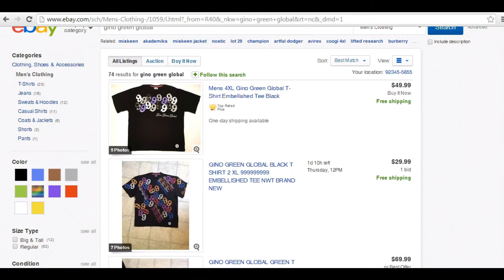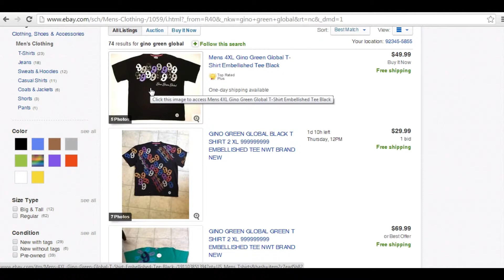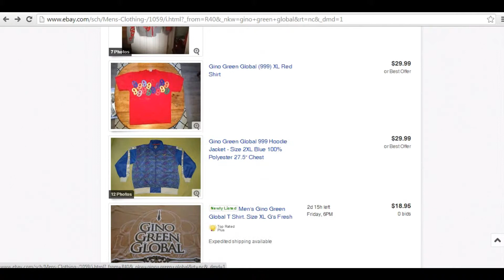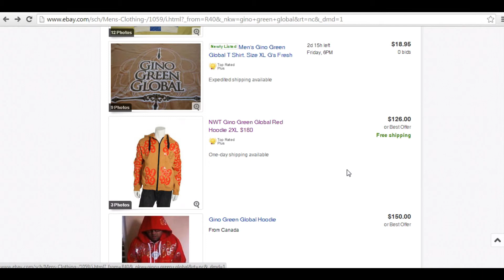Que Vender En Internet | Ropa Usada y mas...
Compre Sudadera Usada en $3 y Vendi en eBay por $35 + Envio

Averigua como puedes trabajar por tu cuenta y ganar BUEN dinero visitando las "Tiendas de Segunda" (Thrift Stores), "Ventas de Garange" (Garage Sales).

En este mi canal aprenderas como hacerlo.

Este VIDEO si que les esta gustando a mis suscriptores 🤪👉 "Como Comprar en Aliexpress Correctamente ✅ 5 Extensiones de Chrome"